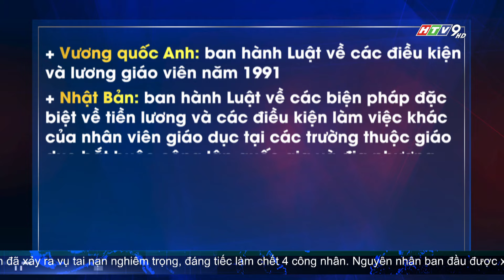CẦN THIẾT BAN HÀNH LUẬT NHÀ GIÁO ĐỂ THÔI THÚC NHÀ GIÁO CỐNG HIẾN NHIỀU HƠN CHO SỰ NGHIỆP TRỒNG NGƯỜI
Cần thiết có Luật Nhà giáo, trong đó phải chú trọng xây dựng chế độ, chính sách, phúc lợi cho nhà giáo để thôi thúc nhà giáo cống hiến nhiều hơn cho nền giáo dục nước nhà. Đó là quan điểm của nhiều chuyên gia tại Toạ đàm “Pháp luật về nhà giáo của một số quốc gia và bài học kinh nghiệm cho Việt Nam” do Đại học Quốc gia TP.HCM tổ chức vào sáng nay.